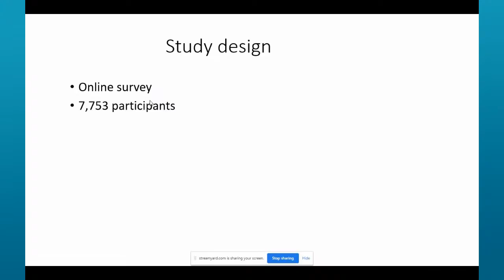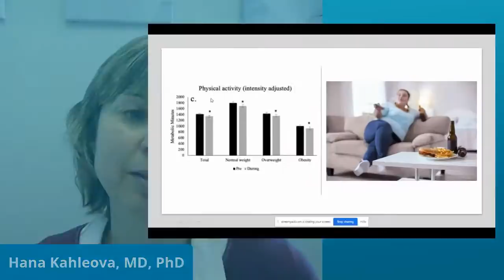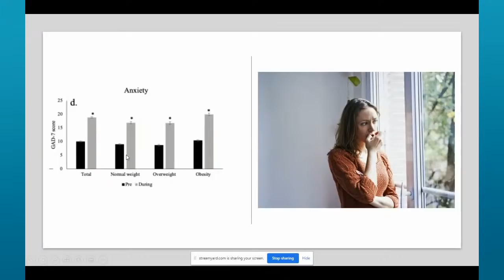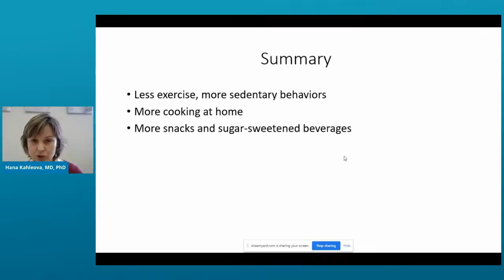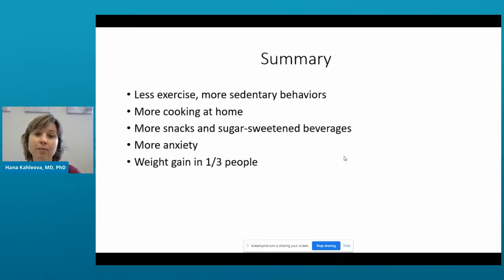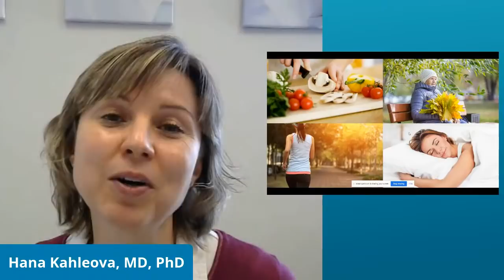COVID-19: Weight Gain and Changing Diets | Dr. Hana Kahleova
Dr. Hana Kahleova joins "The Weight Loss Champion" Chuck Carroll to talk about a new study that shows how our eating habits have changed in 2020. And Dr. Jasmol Sardana gives us tips on how to stay healthy during the winter months!

Plus, Kristie Sullivan, vice president of research policy at the Physicians Committee, joins us with an update from our research team!

We broadcast The Exam Room Live here on YouTube on weekdays at noon ET!